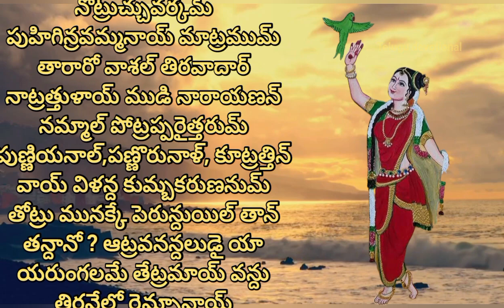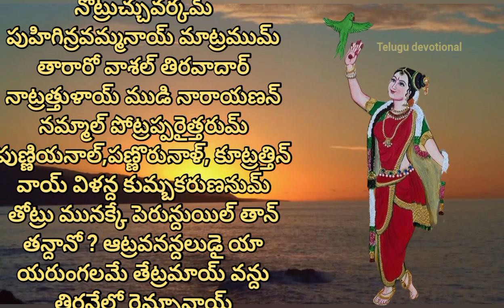ధనుర్మాసం,తిరుప్పావై - పదవ పాశురం || thiruppavai in telugu|| thiruppavai pasuram 10